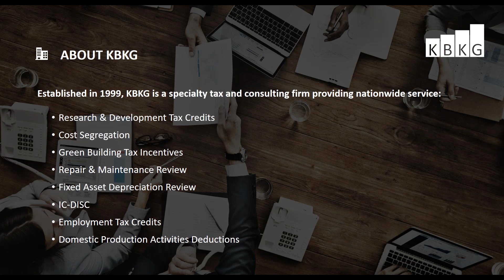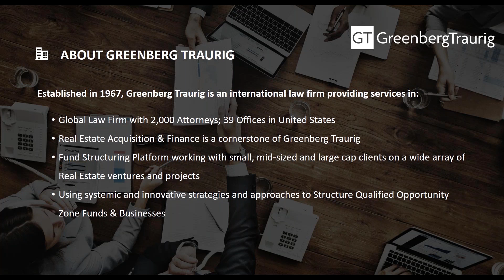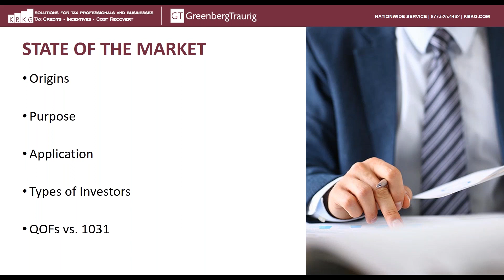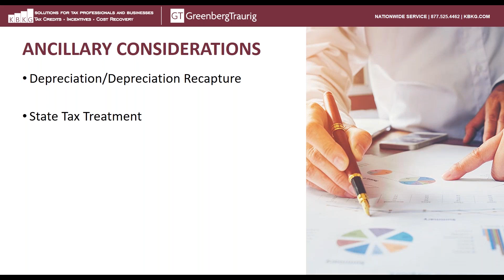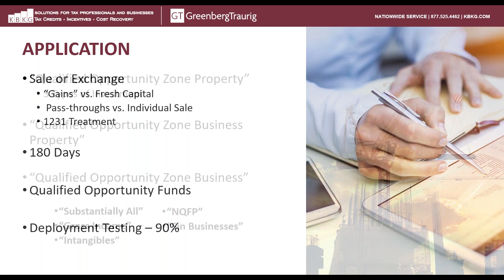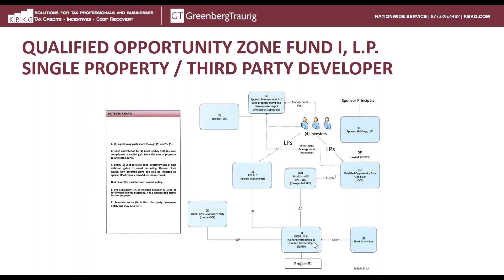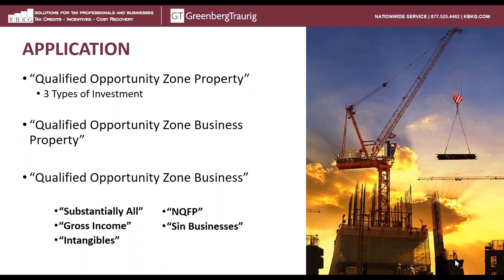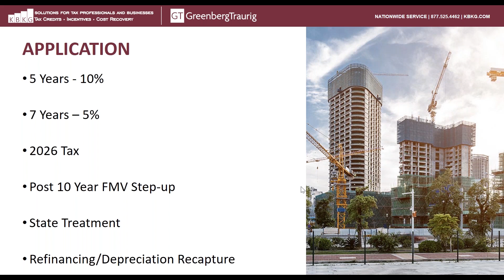KBKG 2019 Webinar | Opportunity Zone Deals: Separating Facts From Fiction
Opportunity Zone Deals, Separating Facts From Fiction: An Interactive Discussion with Thought Leaders in the Opportunity Zone World, discussing the real estate, tax, and fund structuring considerations to get deals funded and closed in today’s marketplace.

Objectives:
• Provide guidance on the Opportunity Zone program and what the latest regulations/developments are under this new section of the IRC
• Understanding Opportunity Zone regulations
• Setting up efficient compliance Opportunity Zone Funds
• Make sure real estate projects/ventures fit within the framework of the Opportunity Zone program